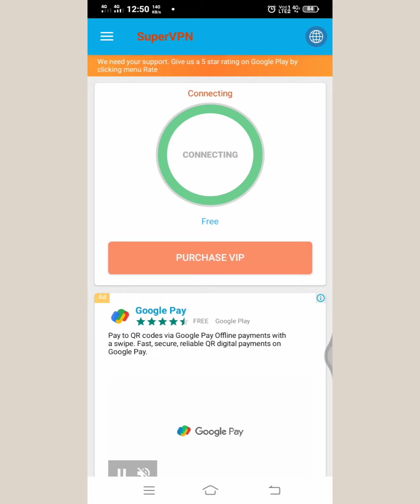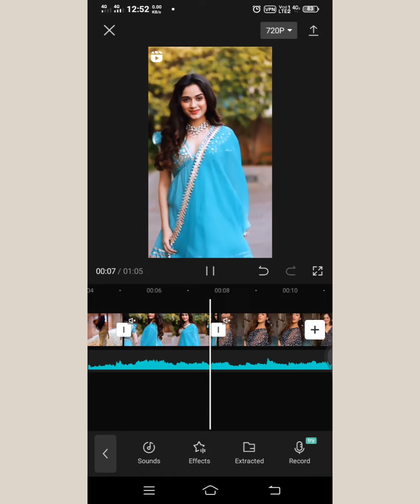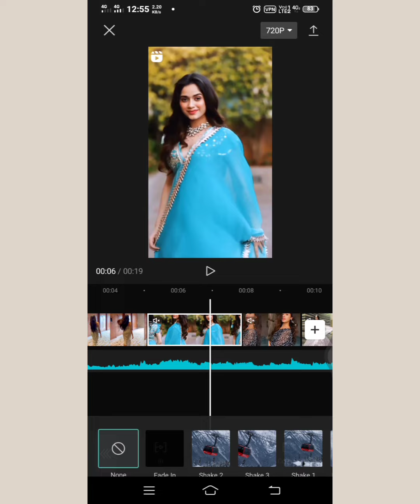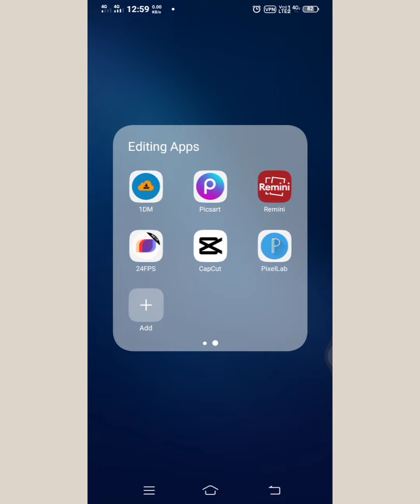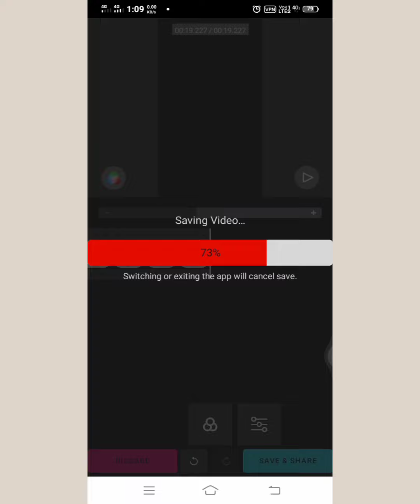How to make a simple VM | Video edit tutorial | Starlightxcreation ✨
•VPN
•Capcut
•24fps

How to make a simple video edit?
How to make a simple VM?
VM edit tutorial
Tutorial for fanpages
tutorial for beginners
Jannat zubair rehmani
khatron ke Khiladi 12
kkk12
colors TV
Like for likes
Capcut
how to use capcut
how to use 24fps app
Starlightxcreation
how to make a perfect vm for fanpages
Mr. Faisu
Kulche chole